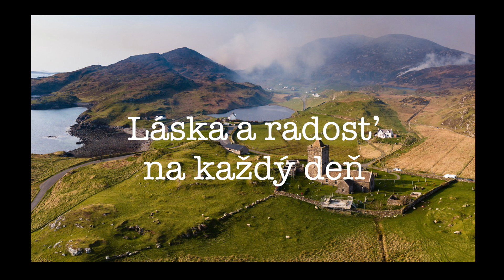05 Láska a radosť na každý deň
Ponúkame vám výber článkov MUDr. Jána Sirackého z knihy HĽADANIE SUVISLOSTÍ, spracované a nahrané pre rozhlasovú službu KOMPAS v Báčskom Petrovci, Srbsko. Články boli načítané pre reláciu ŽIVÉ VODY. Príspevky budeme postupne zverejňovať každý týždeň v zimných mesiacoch. Knihu vydalo vydavateľstvo MSEJK, Bratislava, ktoré ju má vo svojej ponuke. Články načítal v dolnozemskej slovenčine Vladimír Majerský, zároveň ich spracoval pre YouTube vysielanie.